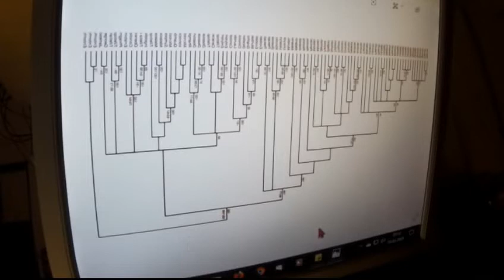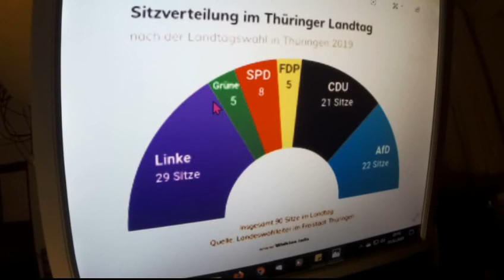Greta Thunberg 302 Fridays for Future Wahl-Eklat Thüringen AfD Björn Höcke MinisterpräFDP und Lösung